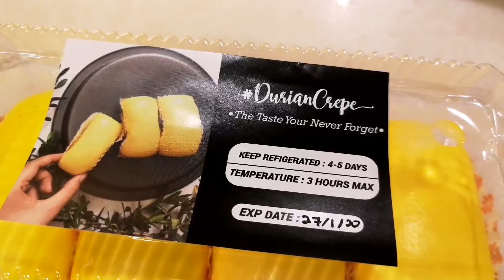Durian Crepe... My best way enjoying Durian.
Makan durian nak kena kopek... Duri tajam. Kalau setakat nak rasa. Saya suka cari durian Crepe. Tapi kena cari yg memang sedap la... Pernah rasa yg tak berapa... Sebab kulit crepe tebal sangat...